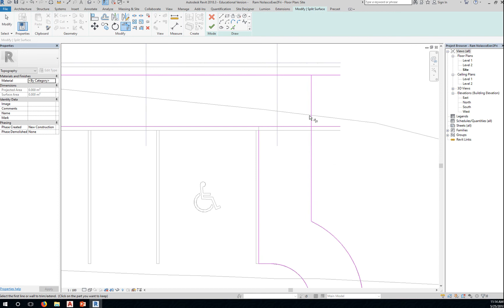12 Split Surface the Parking in Revit Crop